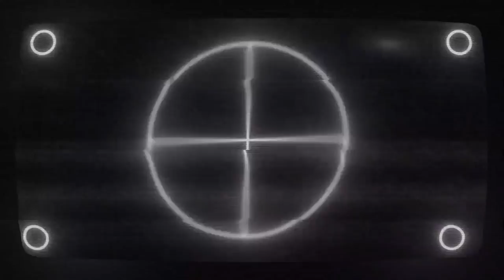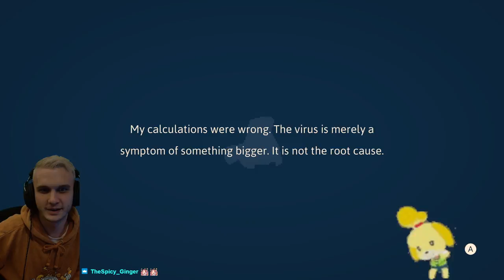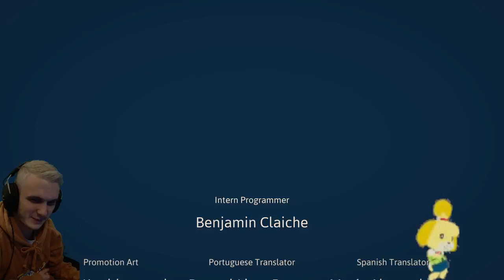Haiku, the Robot (1st Playthrough) Run Pt. 2 Uncut (Finale with True Ending!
My Haiku, the Robot run second part uncut that I recorded live from Twitch; check me out!